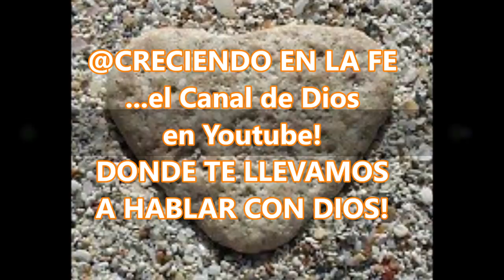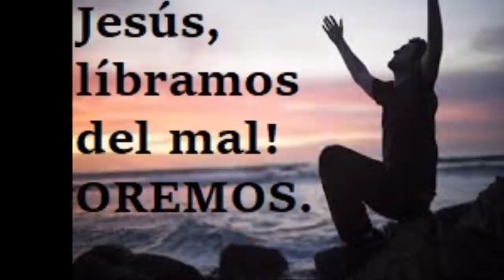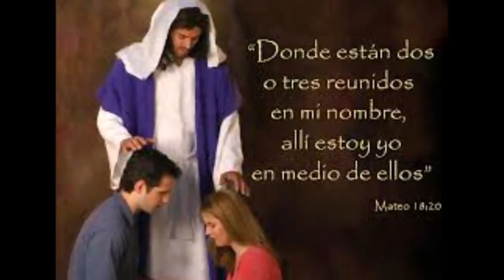ORACION DEL ESTUDIANTE PIDIENDO A DIOS SABIDURIA Y SU AYUDA PARA LOGRAR EL EXITO DESEADO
DEBEMOS RECORDAR ANTE TODO, QUE FUIMOS CREADOS POR UN SER SUPREMO, QUE LLAMAMOS DIOS, Y PARA EL TODO ES POSIBLE.

LA ORACIÓN ES NUESTRA LÍNEA DIRECTA CON DIOS Y ES UN REGALO DE JESUCRISTO PARA PODER HABLAR CON NUESTRO PADRE DEL CIELO A CUALQUIER HORA Y SIN LIMITACIONES DE TIEMPO.

PARA OBTENER LOS MILAGROS DE DIOS, DEBEMOS PEDIR CON FE, CREYENDO EN DIOS Y EN SU PODER OMNIPOTENTE. DICE LA PALABRA SAGRADA QUE TODO ES POSIBLE PARA QUIEN TIENE FE, ES DECIR EL QUE CREE VERDADERAMENTE EN DIOS, ESE SER SUPREMO QUE EN ALGÚN LUGAR DEL UNIVERSO VIVE Y ADEMÁS LO ACEPTA COMO NUESTRO PADRE CREADOR GOZARÁ DE SU GRACIA Y DE SU AUXILIO. TAMBIÉN DIOS PROMETIÓ QUE AQUEL QUE PIDE CON FE Y SIN CANSANCIO,  RECIBIRÁ TODA LA AYUDA DEL CIELO, QUE ES LA AYUDA DE DIOS Y SU VIDA ESTARÁ SIEMPRE LLENA DE GRACIA Y VIVIRÁ BAJO EL AMPARO Y LA PROTECCIÓN DEL SEÑOR.

POR ESO ,PIDAMOS CON FE Y SIN CANSANCIO, PORQUE SEGÚN SEA NUESTRA FE, ASÍ SERÁN LAS COSAS QUE NOS SUCEDERÁN.

RECUERDA QUE DESPUÉS DE LA MUERTE VEREMOS A JESÚS CARA A CARA, PARA ENFRENTAR EL JUICIO FINAL Y PODER GANAR UNA VIDA NUEVA Y ETERNA EN EL REINO DE LOS CIELOS, DONDE VIVE DIOS.